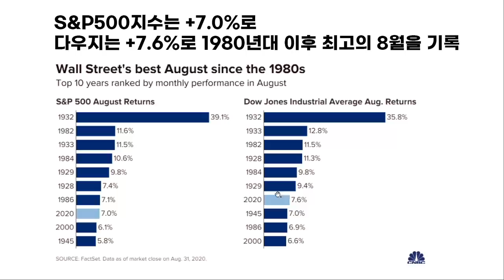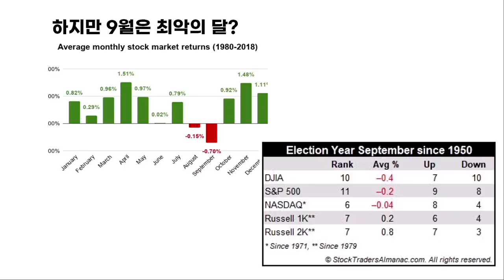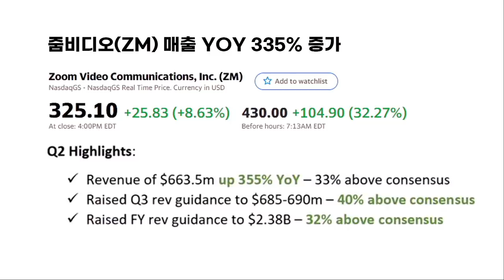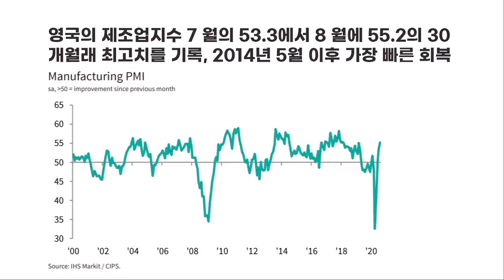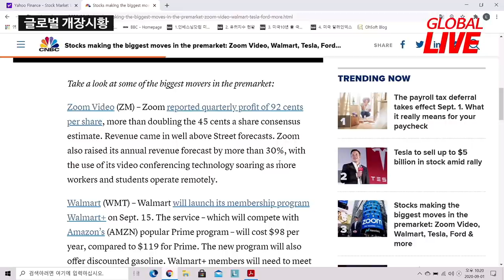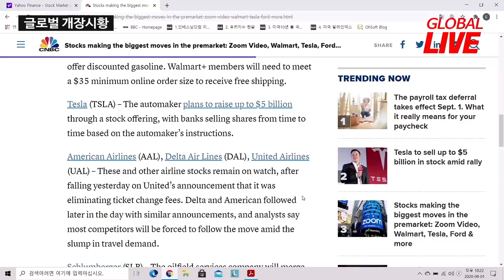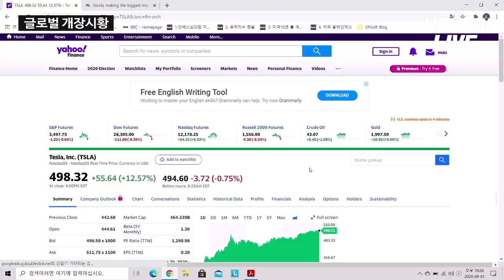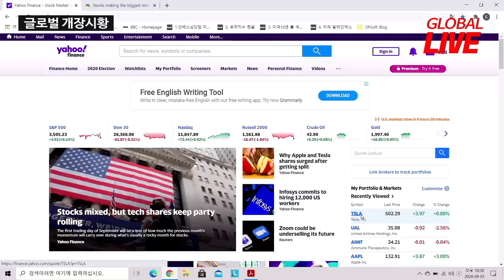테슬라의 유상증자를 바라보는 서로다른 시선